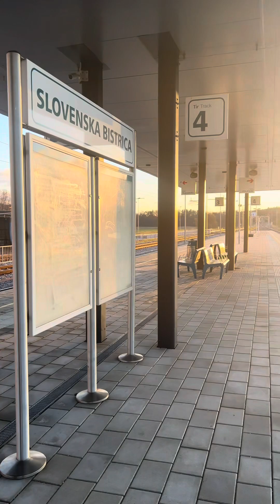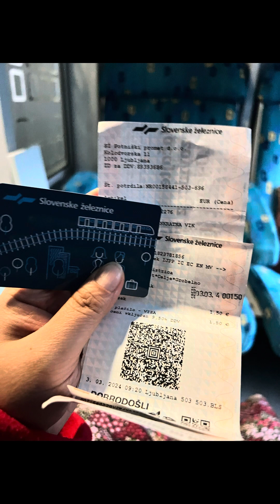Enodnevni izlet v prestolnico- Ljubljana